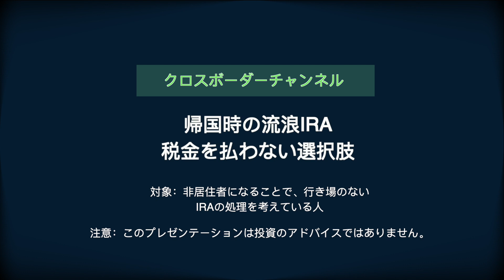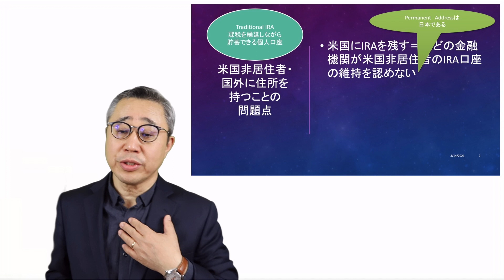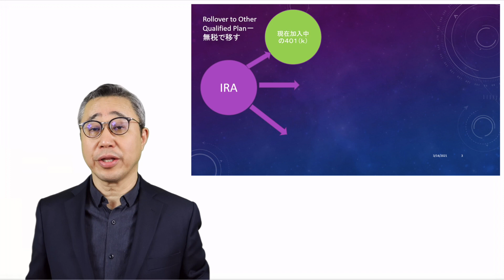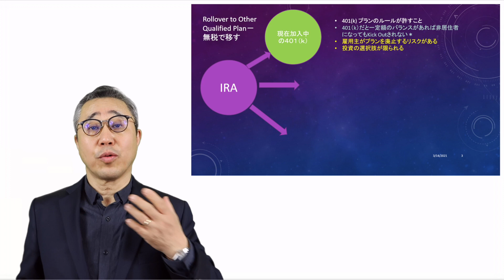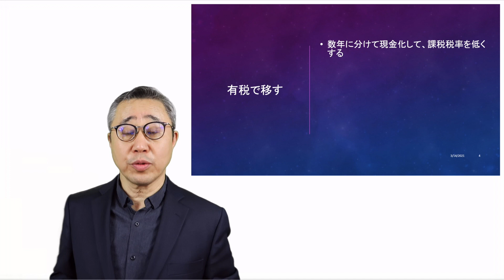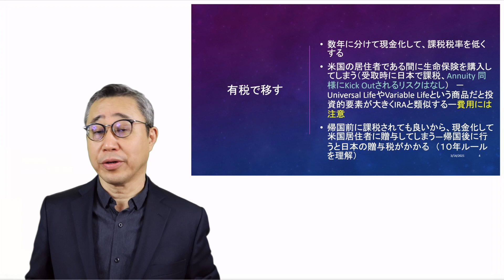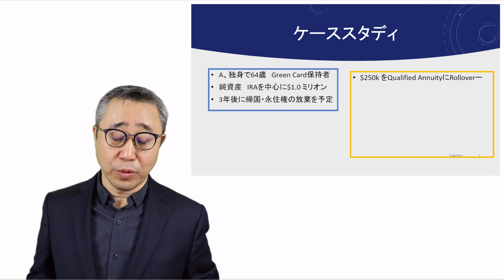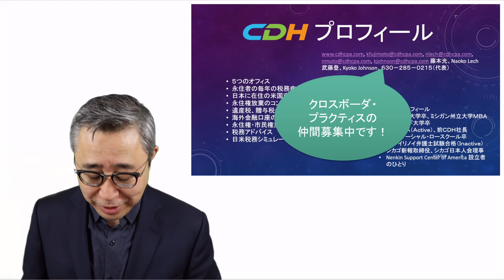【永住権放棄に関しての資産のポジショニング】IRA口座をどこに移すのか？・維持できるのか？〜注意点・選択肢等、USCPAがわかりやすく説明します。